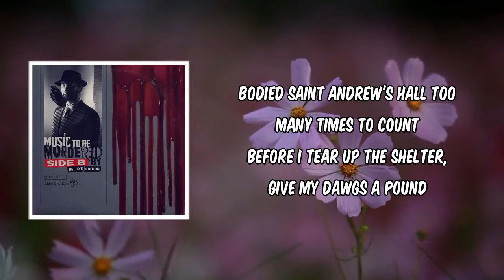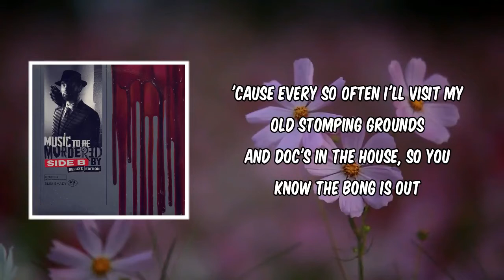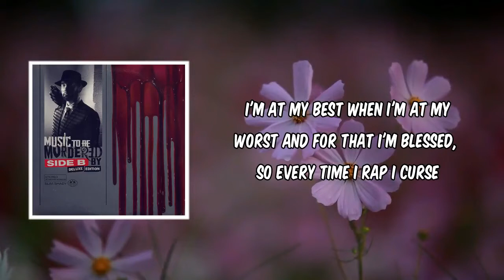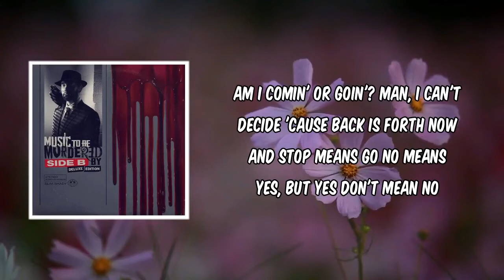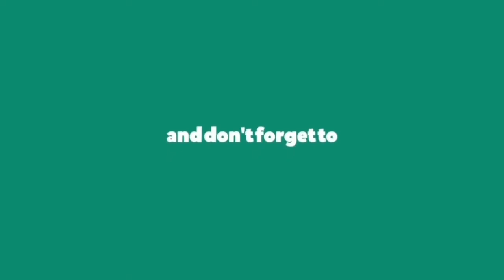Discombobulated (Lyrics) - Eminem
Discombobulated by Eminem
Album: Music To Be Murdered By - Side B (Deluxe Edition)

Discombobulated Lyrics:

[Intro]
Oh, ayo, Dre
I'm discombobulated
Let's take 'em back (Accents)
In time (Everything's all fucked up)
I'm discombobulated, discombobulated
Miss, you ovulating? Wait, I didn't mean to
Piss you off, my lady, what I really meant to say is
It goes a little something like this

[Verse 1]
Soon as I'm through with the Unisom I'ma hit the snooze alarm
Before I lose my mind, who am I gonna use it on?
Utilizing this tool, I will execute a line
Like what I tried to do one time in my youth when I euthanized
My poodle in junior high, used to hide in my room and fly
To the moon and try suicide with the glue from my school supplies
Then Proof, Denaun
Eye-Kyu and I would climb in that hooptie to ride to 'Drew's and rhyme
Bodied Saint Andrew's Hall too many times to count
Before I tear up The Shelter, give my dawgs a pound
Now I'm 'bout to treat all of you rappers' noggins how
Dre does every time he goes back to Compton now
'Cause every so often I'll visit my old stomping grounds
And Doc's in the house, so you know the bong is out
Room is spinning like nine-hundred-thousand miles an hour
Forgot what I'm talkin' 'bout, fuck, I'm discombobulated

[Chorus]
Now up is down, left is right
Day is night now, in is out, black is white
So to-and-fro and side-to-side
Am I comin' or goin'? Man, I can't decide
'Cause back is forth now and stop means go
No means yes, but yes don't mean no
So, baby, please, take off your clothes
(No!) Yes! (No!) Yes! (No!) No! (Yes!) Oh! (Oh!), yeah

[Verse 2]
Just flew the coop, the cops are in hot pursuit
But the day they catch me is the day 50'll call a truce
And quash the feud with him and Ja and Ja'll actually spit a bar
That's not from a Dr. Seuss book and they'll start a group (Haha)
Fuck it, I'm a kook, I know I got a screw
And a couple of marbles loose, brain is like ramen soup
Shout to Trugoy, gotta give a De La salute
'Cause my noodle's in a knot, call it pasta noose (Posdnuos, yeah)
Wizard of ah's (Oz) and ooh's
Same Marshall Bruce in that battle who lost to Juice
Who also used to sound like Nas on "Live at the Barbeque"
Now I got the juice, wouldn't beef if I was you
Like, au jus, but beef, if like
"I was you," but, like, ah, fuck you (Man)
Long as I got these walls and these hallways I'm always
Have someone to argue with, I'm just all twisted, I'm discombobulated, man